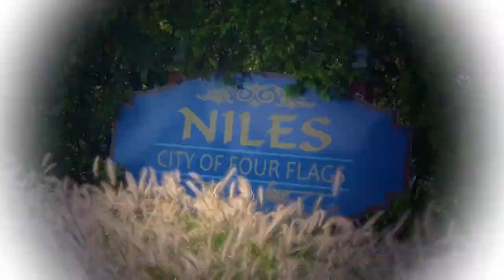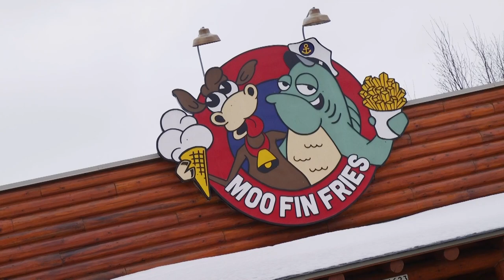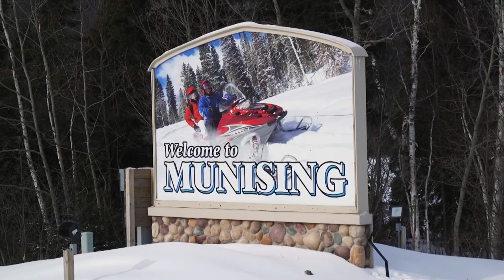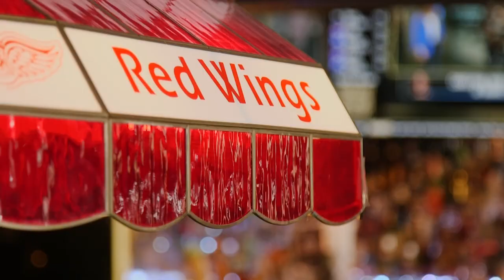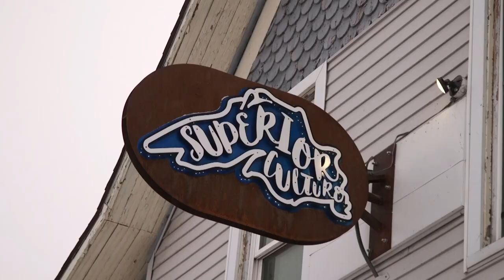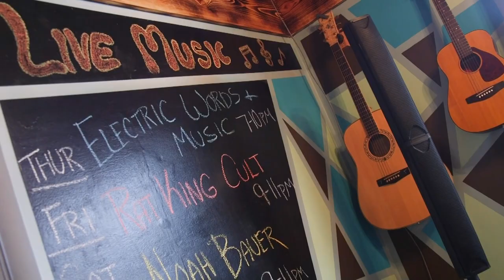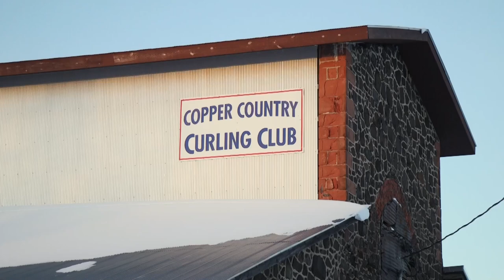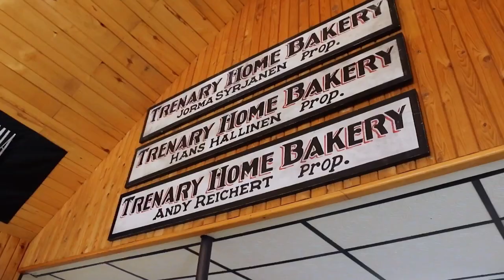1205 | UP Adventure - Full Episode | Under the Radar Michigan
On this episode of UTR, we’re back in our less populated peninsula with 5 more reasons why you need to be in the UP. We’ll eat some Moofinfries (I’ll explain later) , roam around an awesome Inn and cook our own steaks. Then we’ll get’cha into Kombucha and even do some copper country curling. Get ready to explore the cool people, places and things that make Michigan’s Upper Peninsula perfect.